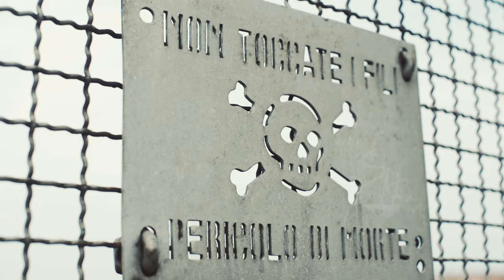Esa aka El Presidente _ Il mio clique _ Feat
Muovi il culo e torna la felicità! One Love

Grazie agli amici e le amiche nel video, vi voglio bene! :)